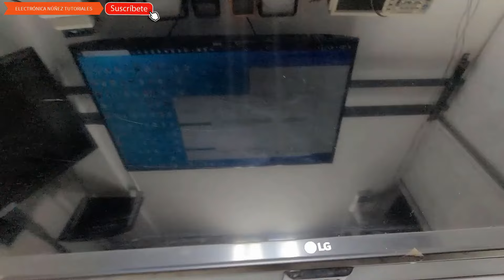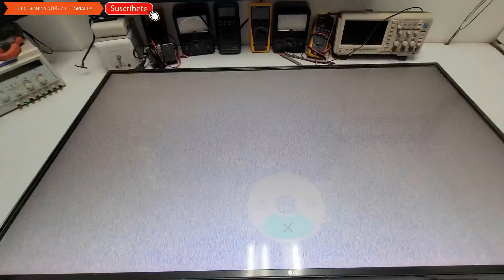👉 📺 ¡Reparación de Pantalla Blanca en Smart TV! ✔️ Técnica de Diagnóstico Rápido📌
🔧 ¿Tu Smart TV muestra una pantalla en blanco? ¡No te preocupes! En este video, te guiaré paso a paso para diagnosticar y solucionar este problema en minutos. Somos Electrónica Núñez, expertos en reparación de plasmas, pantallas LED y Smart TVs. No te pierdas nuestra amplia colección de más de 600 videotutoriales en nuestro canal. Te enseñaremos técnicas prácticas y sencillas para obtener resultados satisfactorios. ¡Dale clic y vuelve a disfrutar de tu TV!